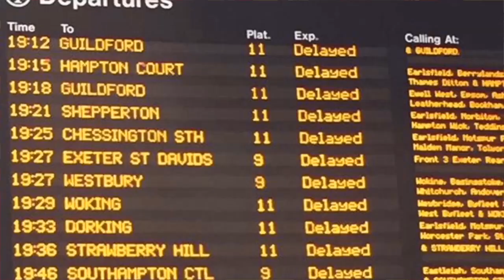Things That Don’t Matter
A dose of, as Spinal Tap might put it, too much f***ing perspective...